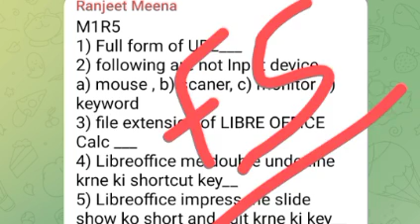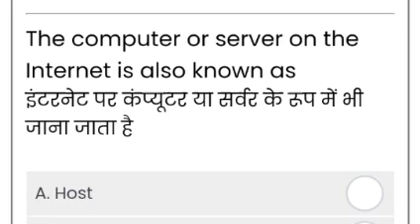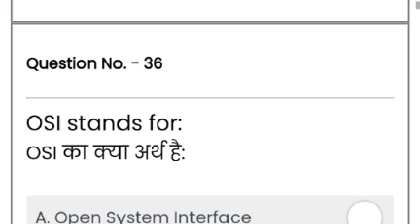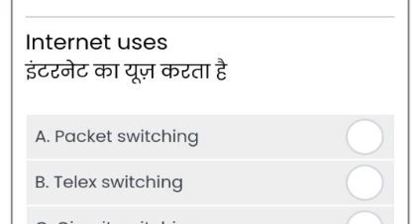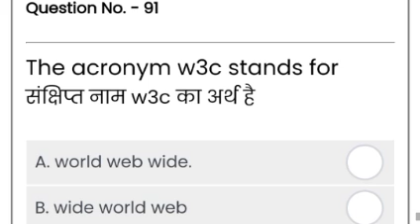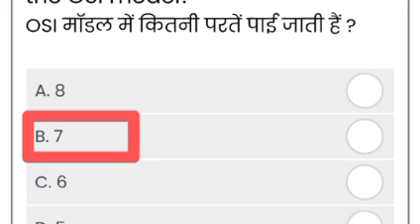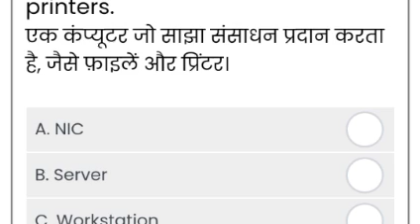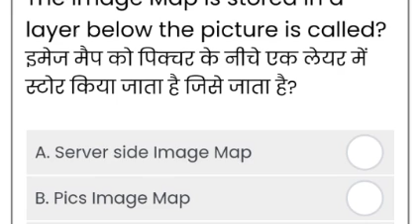O Level M1-R5 ll 200 Important MCQ For August 2023 ll परीक्षा से पहले जरूर देखें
Python Complete 9 Chapter Theory+MCQ libreoffice libreofficewriter August 2023 ll#olevel#olevel passing marks 2023#olevelfees olevel o level fees 2022o level fees 2023o level fee structure#olevel ahamadtechnology olevelbyahamadsir olevelclassinhindi olevelclass python olevlprojecto level Exam admit card notification 2023o level Practical Exam date 2023o level practice offical date 2023kab honge practical exam 2023o level exam 2023o level by Aharo level theory exam admit card 2023@ahamadtechnology o level exam Practical 2023 m3r5 NIELIT OFFICIAL question paperM3R5 100 important MCQImportant MCQ M3R5 o level 2023o level python 50 important MCQ python mcq important questionso level python MCQM2R5 Complete Playlist ( chapter wise mcq) all chapters MCQ 2023 CHAPTER 7 E mail Social networking & E Governance Python Complete 9 Chapter Theory+MCQ CHAPTER 1 MCQ QUESTIONSO LEVEL M1R5.1 CHAPTER 1 MCQ FOR JULY 2023 EXAMVideo level Online EXAM KESE HOGAO LEVEL EXAM JULY 2023o LEVEL Paper lock july 2023 o level exam july 2023 O LEVEL paper lock kese kre july 2023 O LEVEL EXAM July 2023 By NIELITNIELIT OFFICIAL Writer link(o level) What Is Header And Footer ll Very Important Topic For O Level Exam ll 🎯 April 2023 In Hindi#olevel What Is Endnote And Footnote ll Very Important Topic For O Level Exam April 2022 ll In Hind50 MCQ For O level exam class O Level Exam March 2023 ll 50 Most Important Objective Questions ll Target March 2023.olevel O Level Exam August 202 ll 10 Most Important MCQ Questions With Explaination lBy Ahamad SirCcc Results 2022 Declared ll How To Check Ccc February Results By Phone ll Results Declared 2023 llO Level Exam August 2023 10 MCQ Q. Class 5O LEVEL VERY important Mcq in Hindi by ahamad sir10 MCQ Q. Class 1 O level Exam 2023 ll 10 Most Important MCQ Questions ll Target 🎯 March 2023 olevel m1r5 10 most Important Mcq question in Hindi mcq for o level o level mcq questions in Hindi mcq o level exam July 2023o level exam m1r5 400 MCQ mcq by ahamad sir for o level exam march 2022#olevel olevel mcq mcq o level mcq o level exam Ke liyeClass 1 level exam march 2022o level exam target March class 2 olevel by ahamad sir 10 most important questions by ahamad sir HTML And HTTP IMPORTANT FOR O LEVEL EXAM MARCH 2022O level exam July 2023 ll#olevel important questions by ahamad sir llo level exam july 2023target july 2023 examination llfor more information follow me on instagram instagram ID ahamad technology 1007o level qualify in 15 daysO level kya hota h crash course for March examinations short cut keys important for o level and ccc examination What is o level level previous years question paper Solve video mhamerathan class by ahamad sir olevel M1R5 mcq classes video is Html ll html tutorial in Hindi by ahamad sir class is Java ll deference between Java and javascript class level kese pass kre ccc exam full preparation by ahamad sir from target S grade series o level important chapter o level important notice exam in Hindi full preparation by ahamad sirYour Query ccc Mhamerathan class ccc exam preparation o level m1 r5 question paper o level M2 R5 O level M3 R5 O level M4 R5 o level model paper o level exam march preparation o level exam by ahamad sir#olevel exam full preparation in Hindi language Libreoffice Libreoffice for ccc exam o level exam by ahamad sir ahamad technology by ahamad sir